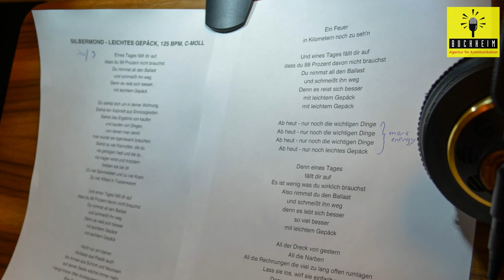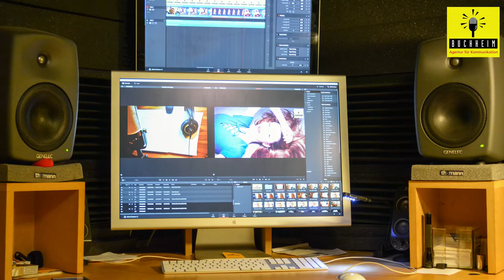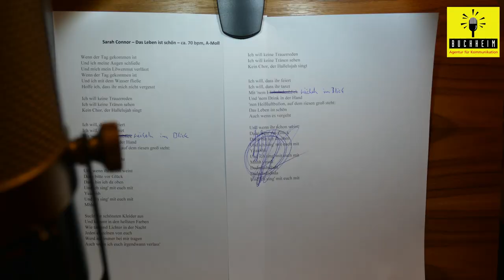Patricia - Leichtes Gepäck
Cover "Silbermond"
Mady by: Agentur Buchheim